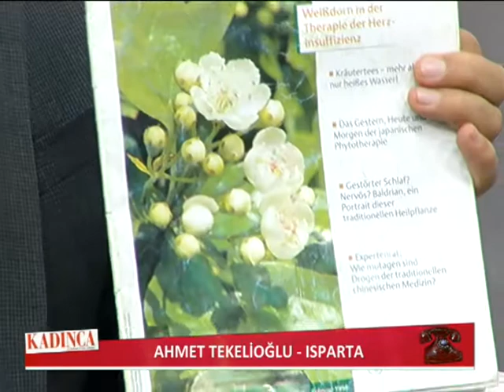Kalp Damar Rahatsızlıkları, Kalp Zafiyeti, Stent, Damar Tıkanıklığı, Damar Açıcı